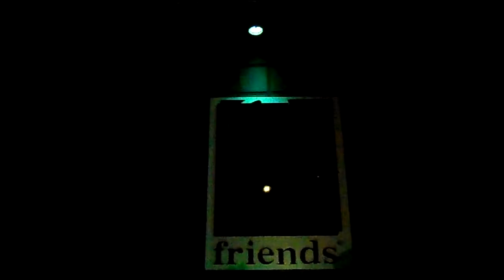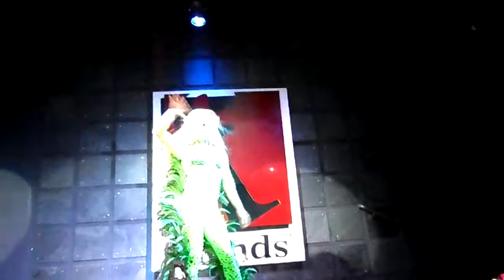Thifayne La Close e Silvetty Montilla Boate Friends